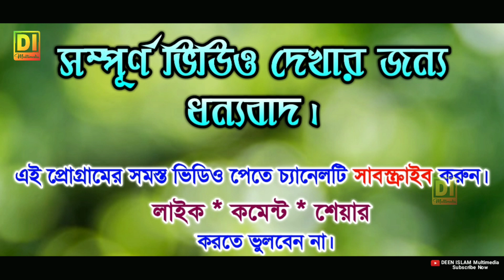সামিমা নাজমিন অসাধারণ গজল | না টেলিফোন টেলিগ্রাম চিঠি দেবে না | Samima Najmin Bangal Gojol-2019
Gojol : Na Telecom Telegram
Singer : Samima Najmin,
Writer : M.A Hannan
Camera : Md.Arban
Editing : Md.Arban
Language : Bengali
Presents : DEEN ISLAM Multimedia
Release : 27|11|2019 (02:22 PM)

  সকল গজল প্রেমী ভাইকে জানাই আন্তরিক সালাম
আসসালামু আলাইকুম ওয়ারাহমাতুল্লাহি ওয়াবারাকাতুহু
           গজল প্রোগামের জন্য যোগাযোগ করুনঃ-
                        ১/ মোসাঃ সামিমা নাজমিন

    বিশ্বের আনাচে কানাচে ইসলামের ধ্বনি পৌঁছে দেওয়ার লক্ষ্যে DEEN ISLAM Multimedia ইউটিউব চ্যানেল।
    DEEN ISLAM Multimedia Youtube Channel-এ গজল, ক্বেরাত, ও ওয়াজ ভালো লাগলে👍 Like,📃 Comment and↪ Share করবেন।